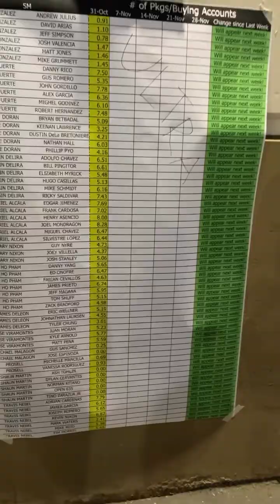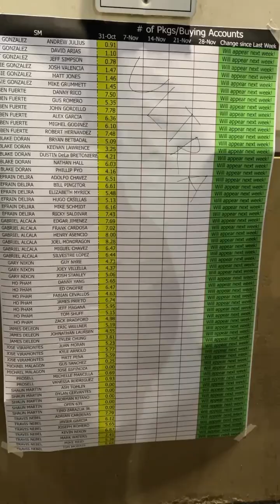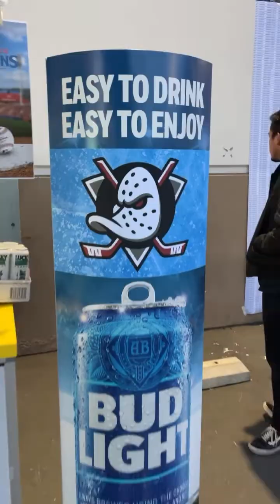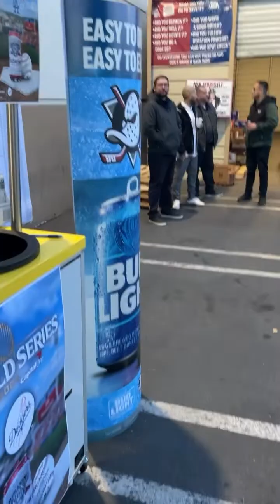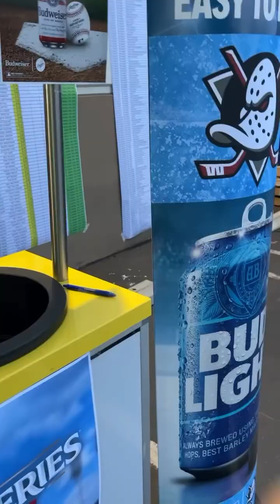Recognition Friday in full effect!!